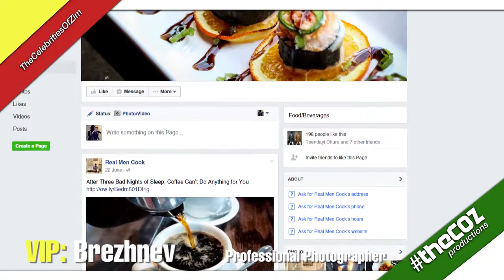Brezhnev Paul Banda VIP Full Interview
*Full Interview
VIP Guest: Paul Brezhnev Banda
The Celebrities of Zim interviewed Professional Photographer Paul Brezhnev Banda and he talked about his role in the Zim Industry as a Commercial and Fashion Photographer and Casting Agent.